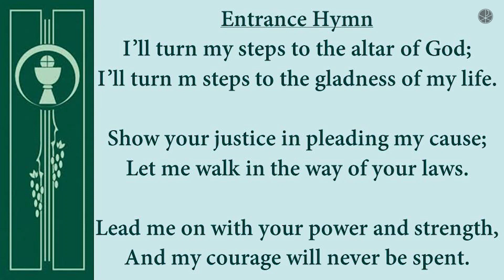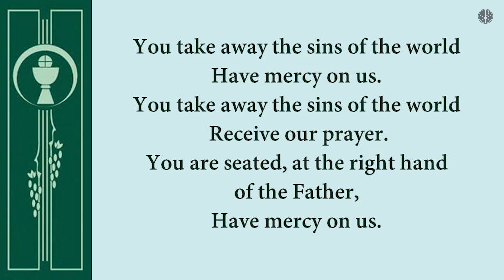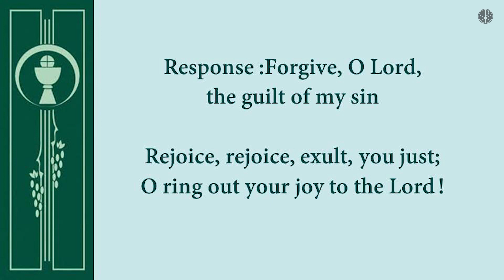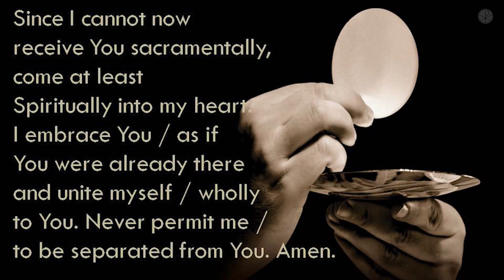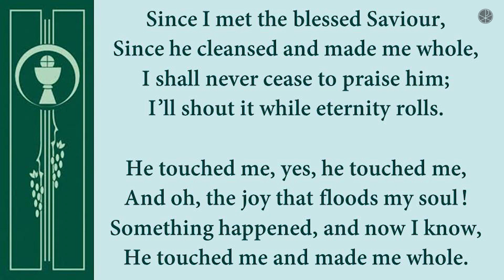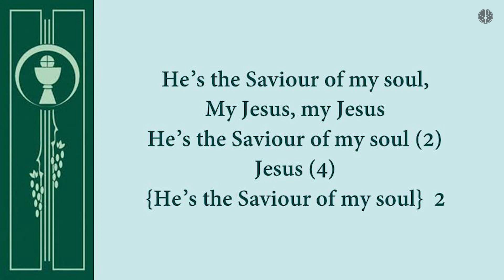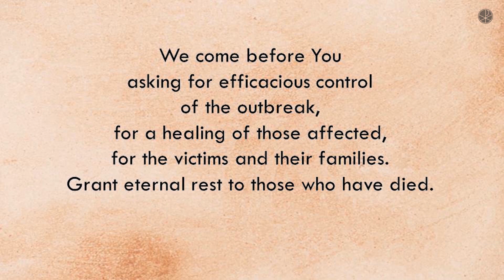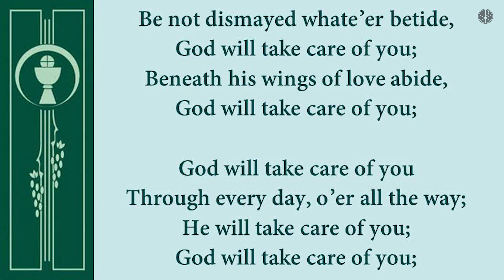The Holy Eucharist | Sunday, 14th February 2021